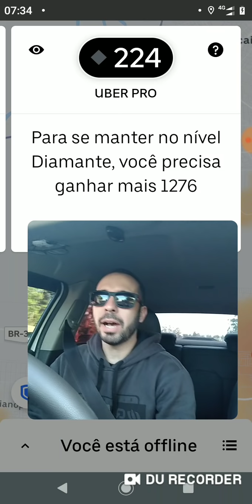Não gostei mesmo do Uber PRO! ☹️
Uber vai acabar perdendo mesmo seus melhores motoristas.